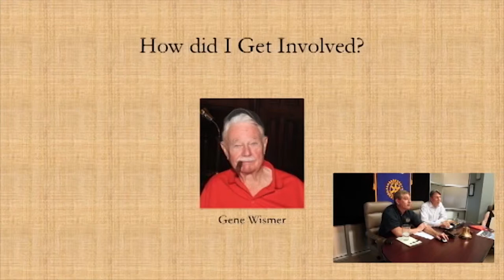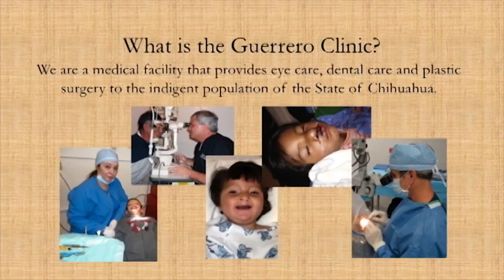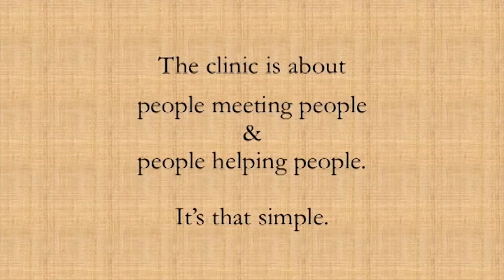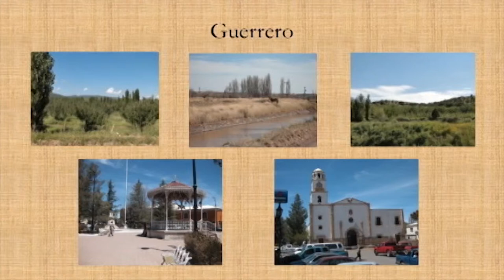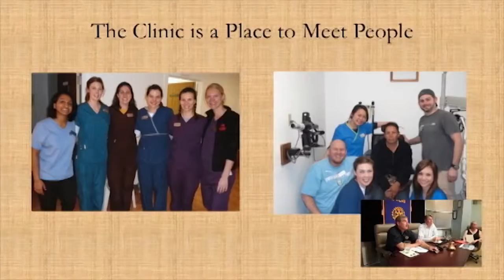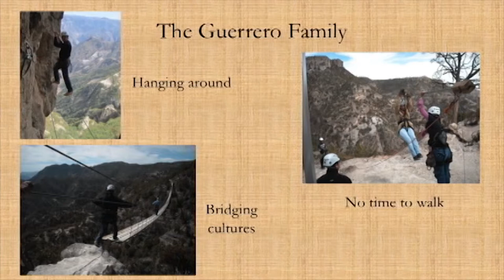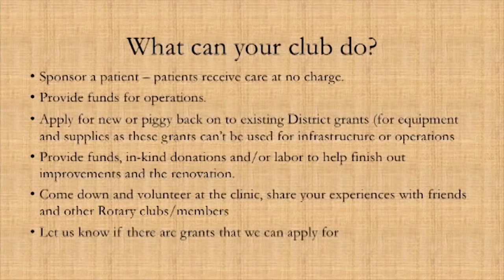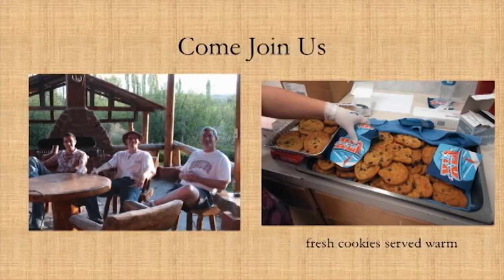Guerrero Surgery and Education Center | Rotary Club